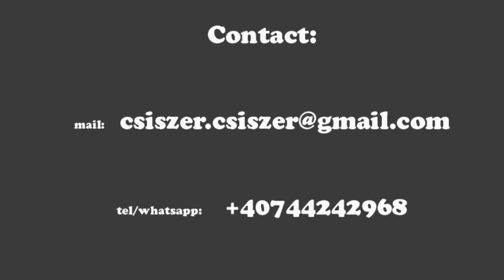Meghalok egy csókodért KORG Pa700 style by CSL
🎹 StyleUnivers by CSL Studio

Üdvözlünk a KORG arranger hangszerek izgalmas és inspiráló világában! Ezen a csatornán a KORG felhasználóknak szenteljük műsorainkat, ahol a legújabb és legkifinomultabb stílusokkal és hangzásokkal ismerkedhetsz meg. Ha te is rajongsz a KORG hangszerekért, akkor itt a helyed!

🔥 Főbb Tartalmak a Csatornán:

🎵 Friss Stílusok És Hangok: Legújabb, egyedi stílusok, amelyeket kifejezetten a KORG arranger hangszerekre tervezünk. Garantáltan felfrissítik zenekari repertoárodat!

🎹 Hasznos Tippek És Trükkök: Szakértői tanácsok és útmutatók arról, hogyan hozz ki a legtöbbet KORG hangszereidből. Kezdőktől a profikig mindenki találhat itt valami érdekeset!

🎤 Interaktív Live Session-ök: Részt vehetsz élő közvetítéseinken, kérdezheted a szakértőinket, és még saját kéréseket is beküldhetsz a műsorokba!

Köszönjük, hogy velünk vagy, és várunk szeretettel minden KORG rajongót a csatornánkon! 🎹🎶

Welcome to the exciting and inspiring world of KORG arranger instruments! On this channel, we dedicate our shows to KORG users, where you can explore the latest and most sophisticated styles and sounds. If you're passionate about KORG instruments, this is the place for you!

🔥 Key Content on the Channel:

🎵 Fresh Styles and Sounds: The latest, custom styles designed specifically for KORG arranger instruments. They are sure to refresh your band repertoire!

🎹 Useful Tips and Tricks: Expert advice and guides on how to get the most out of your KORG instruments. From beginners to pros, everyone can find something interesting here!

🎤 Interactive Live Sessions: You can participate in our live broadcasts, ask our experts questions, and even submit your own requests for the shows!

Join us and be a part of the KORG world!

Thank you for being with us, and we warmly welcome all KORG enthusiasts to our channel! 🎹🎶